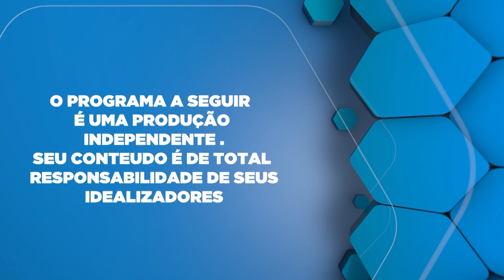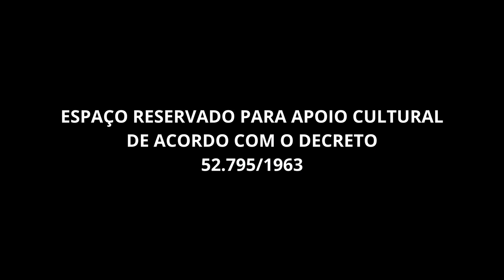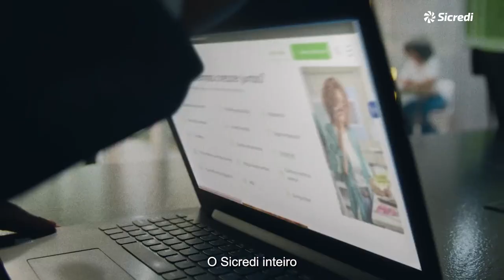Implante capilar é bom e para quem é indicado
Dr.Eduardo Lugli falando sobre Implante capilar é bom e para quem é indicado.